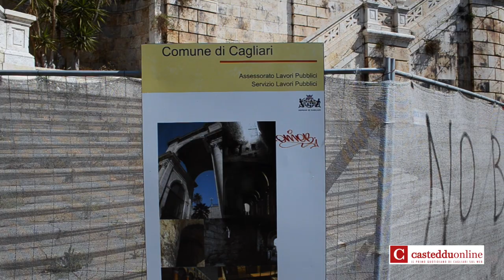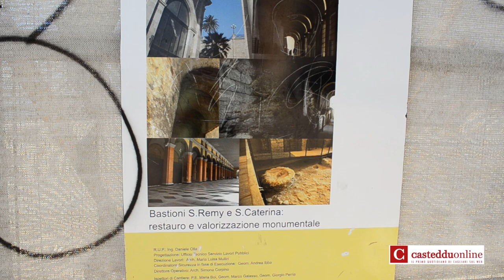Bastione Saint Remy a Cagliari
Cagliari 14 luglio 2015
Stato dei lavori del restauro
del Bastione Saint Remy a Cagliari
Si consiglia qualità 1080 HD per una migliore visione
© Renato Scano Photos & Video